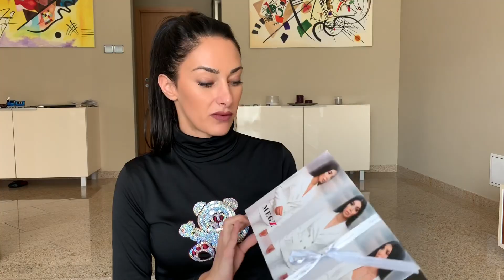Пробвам дрехи от марките на популярни българки